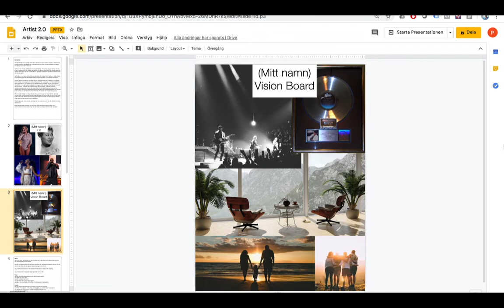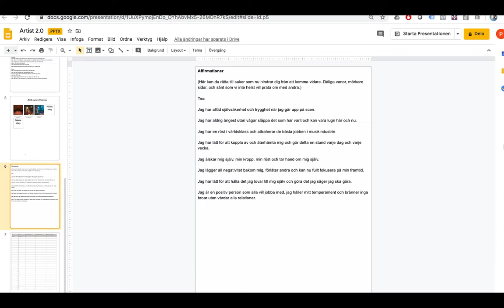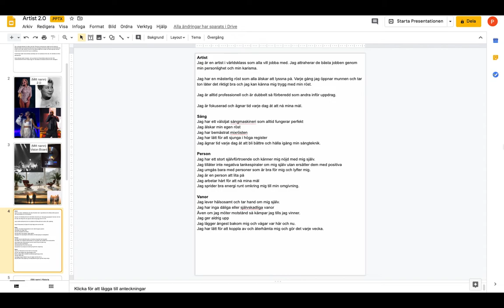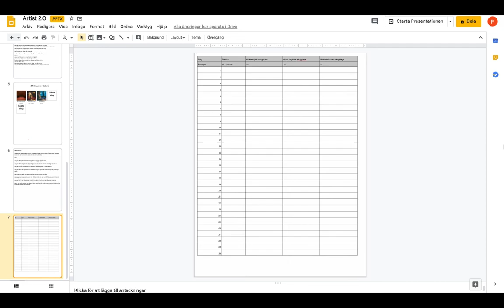Hur man blir en bra artist - praktisk övning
Det här är trettonde videon i kursen Principles of Mastery. Här går vi igenom allt du behöver för att kunna utvecklas som sångare.

I denna videon går vi igenom vad man behöver tänka för att bli artist. Hur man sätter mål och jobbar med sitt mindset.